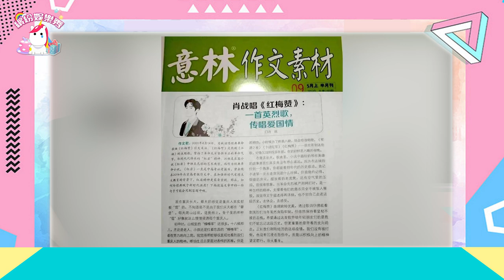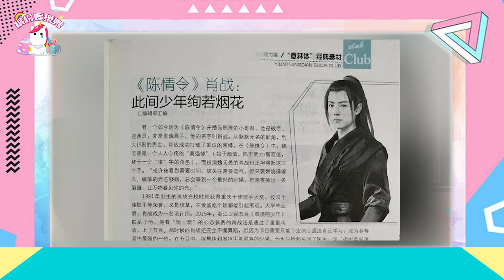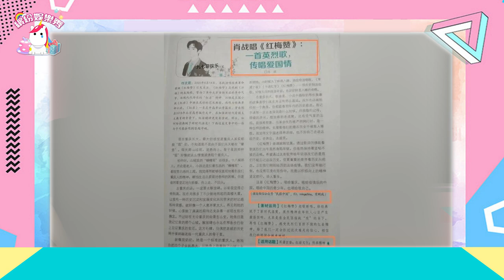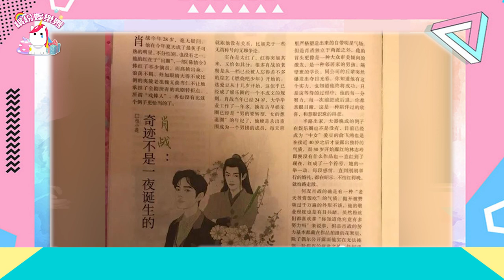【肖戰】再次成為作文素材！又遭到攻擊！《意林》回擊為其正名！︱繽紛娛樂秀︱